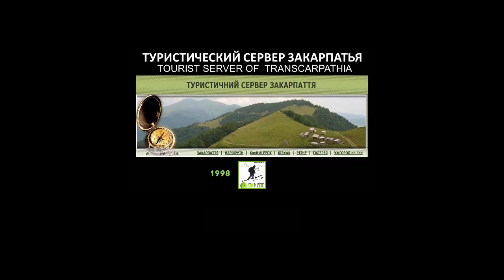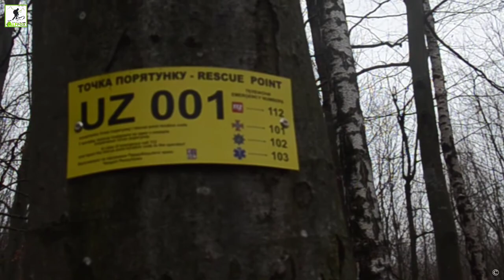Одиночный поход на поляну Масарика. 2019 1214.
Показан маршрут до поляны Масарика от поворота асфальтовой дороги, ведущей на Невицкий замок. С западной стороны гребня хребта видна панорама Ужгорода и полонины Ровная. По старой австрийской лесовозной дороге доходим до руин танкового полигона. На поляне Масарика осматриваем чашу Масарика из цельной глыбы андезита. После кратковременного привала возвращаемся домой по кольцевому маршруту.